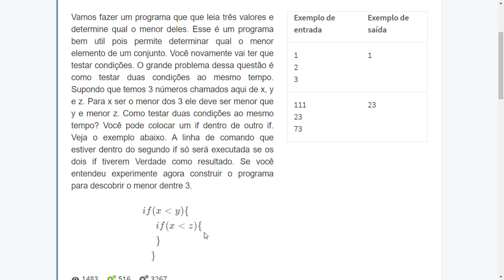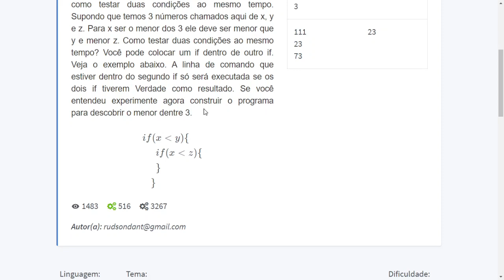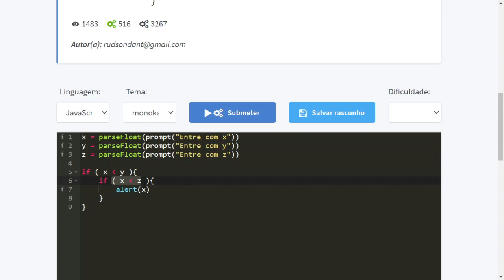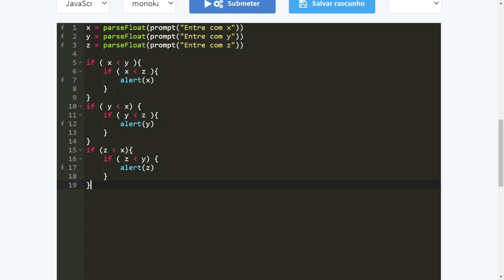Exercício LoP: Menor de 3 números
Resolução de uma exercício de programação em JavaScript durante a aula de Lógica de programação da ECT-UFRN. Resolução através de um método simples e didático com estrutura condicional. Este vídeo é indicado para quem está começando a aprender programação.